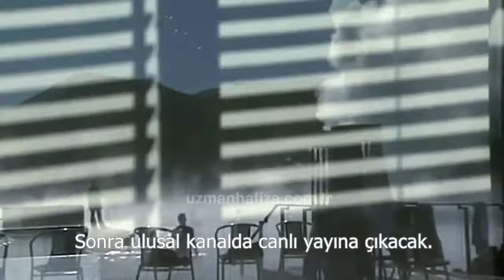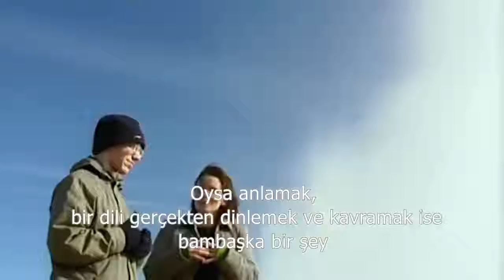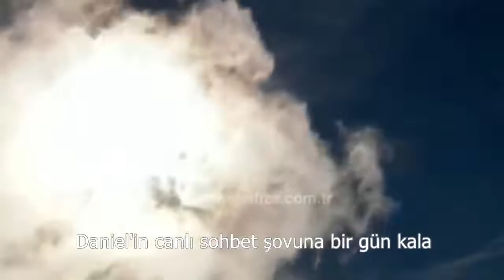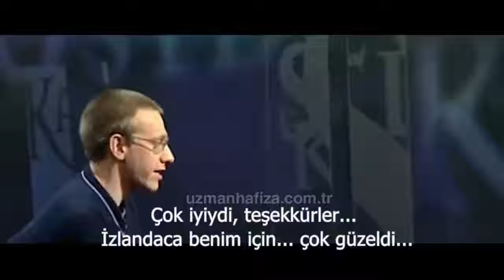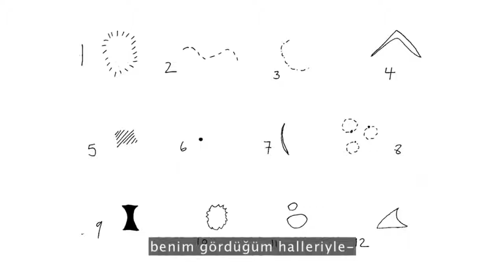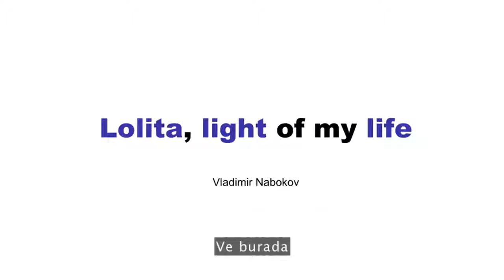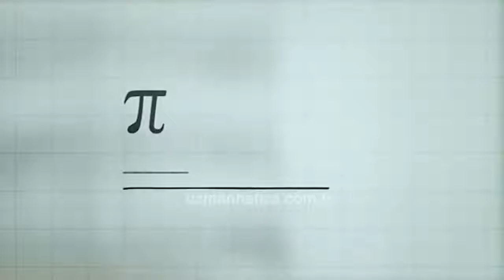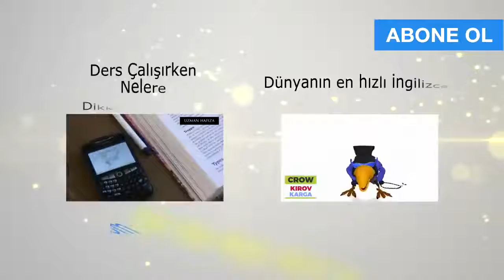Dünyanın En Zor Dilini 1 Haftada Öğrendi( Da Vinci Metodu)